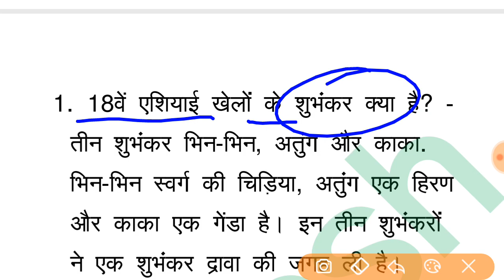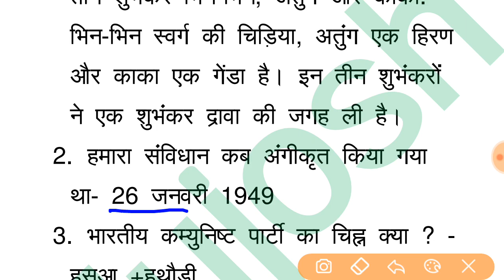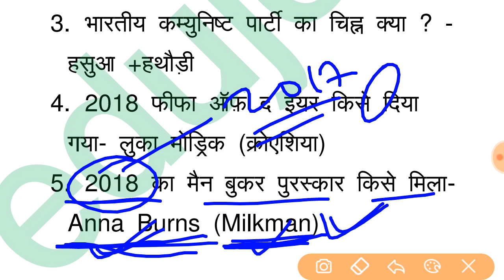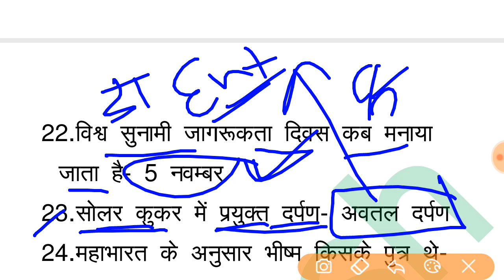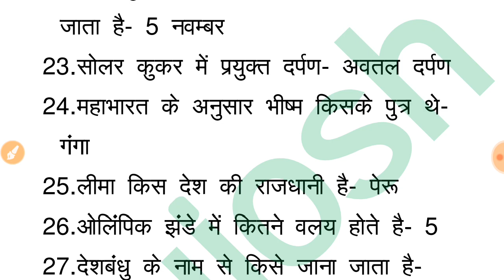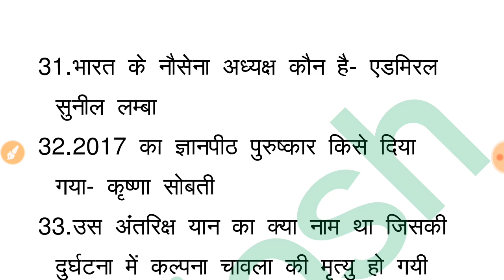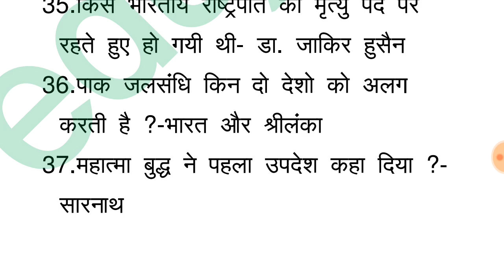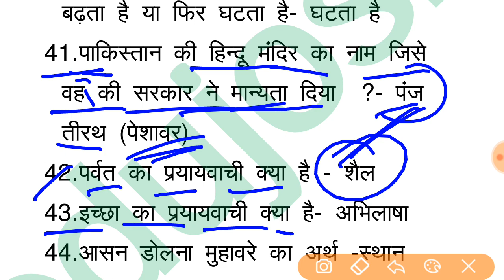15 Feb SSC GD All shift Question | Today asked questions ssc gd 1st, 2nd, 3rd Shift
15 Feb SSC GD All shift Question | Today asked questions ssc gd 1st, 2nd, 3rd Shift

👉 Buy Pancham Publisher E-Book (10 Practice set + 10 One liner Set)

ssc gd, ssc gd question paper, ssc gd question answer 15 feb 1st shift, 2nd shift, 3rd shift. all shift

ssc constable gd question and answer asked in todays exam.